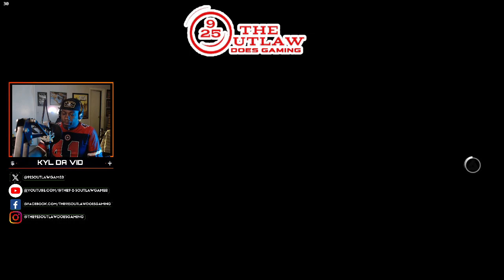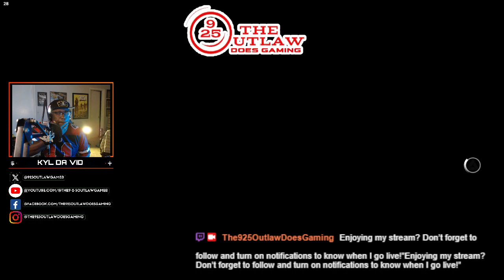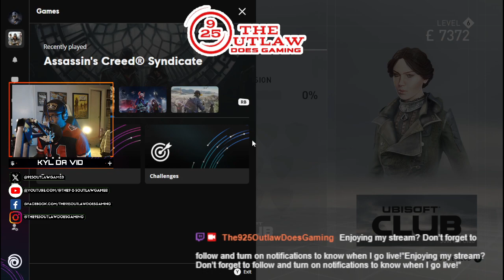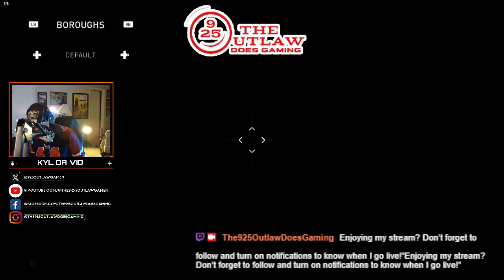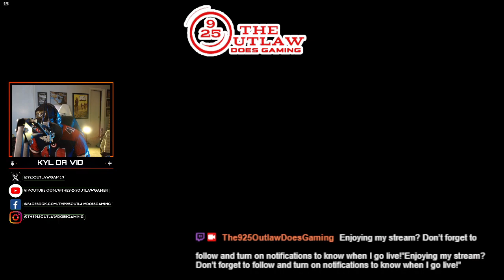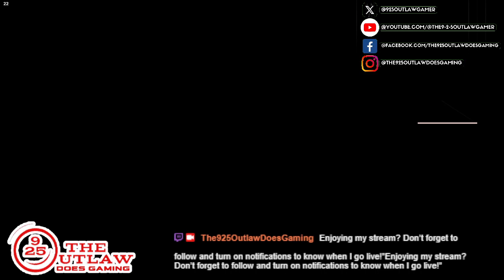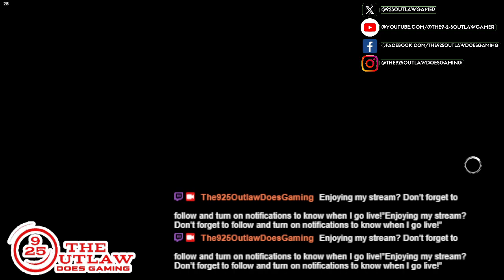NEW "Let's Play Classic-ASSASSSIN’S CREED SYNDICATE: "WORLD WAR I” Ep.#1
With the main storyline of "Assassin's Creed: Syndicate" completed, I've decided to do the "World War I" DLC  included in-game introducing Lydia Frye, a direct descendent of the Frye Twins who has been tasked with aiding Winston Churchill in smashing spy rings operating all over London, and preventing the Germans from taking over Great Britain in this action-packed mini-dlc.